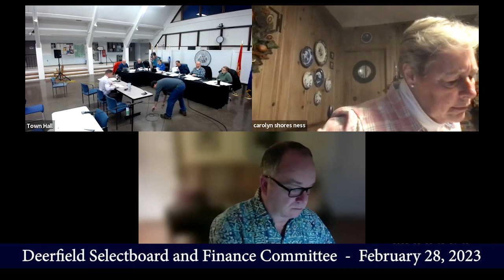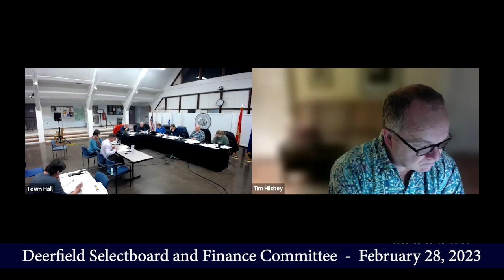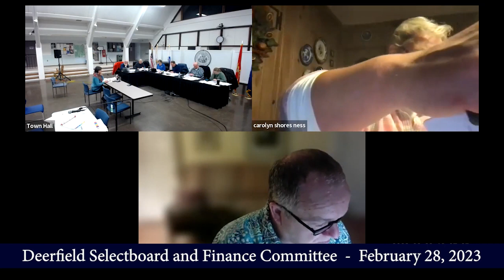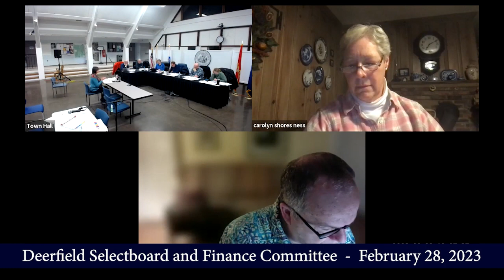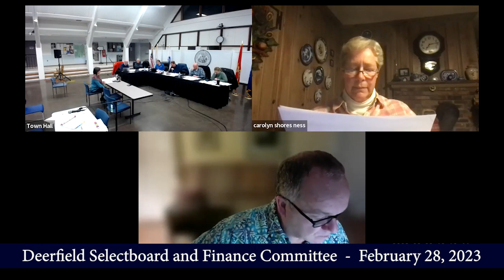Deerfield Selectboard And Finance Committee - February 28, 2023